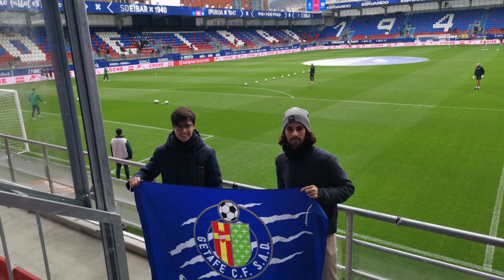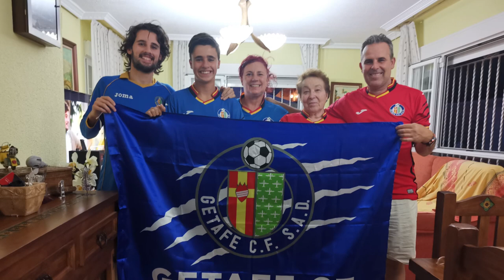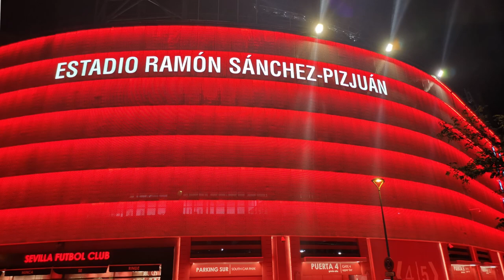EL 2019 DE JUANDAM6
¡Feliz año a todos!